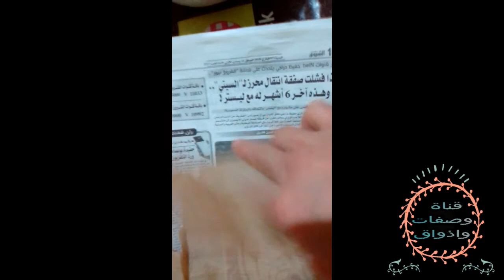كاوكاو مقرمش ولا الذ احسن من المحلات